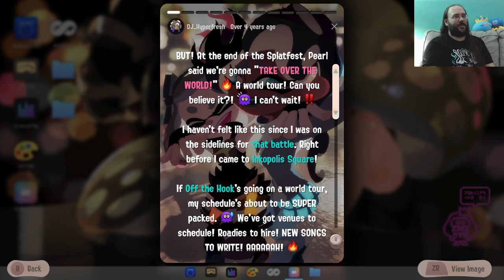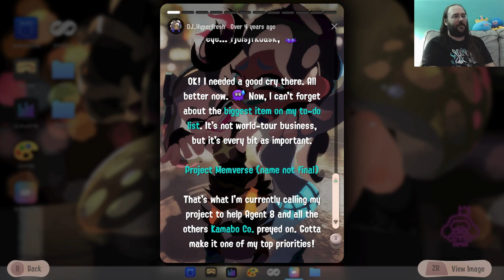Splatoon 3 Side Order! (Switch) Just a Taste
A short return stream. Excited to be back after being sick.